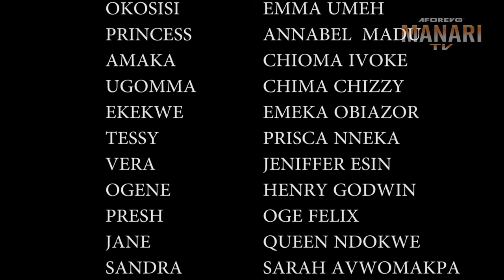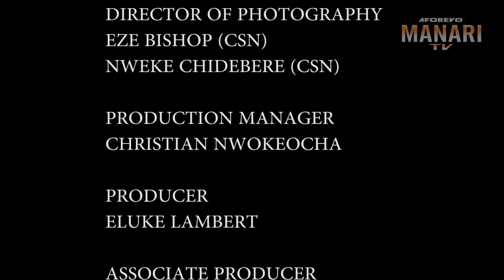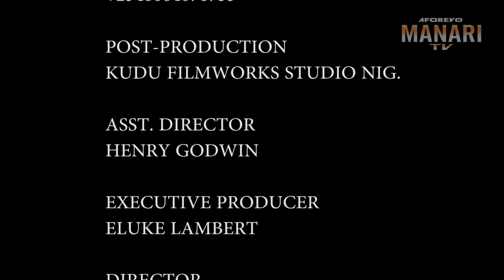The Poor Orphan The Villagers Humiliated Later Became D Chosen Bride Of A Rich Prince/African Movies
In this Nigerian movie, Starring: Ebere Okaro Onyiuke, Stephen Odimgbe, Maleek Miltons and other amazing Nollywood actors.